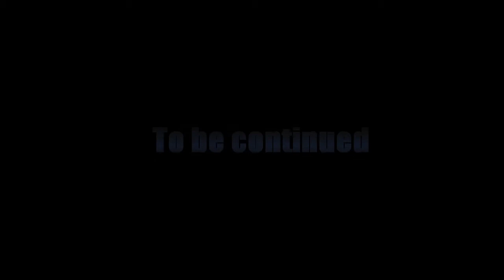Fitness Motivation - Nothing Impossible | 2018